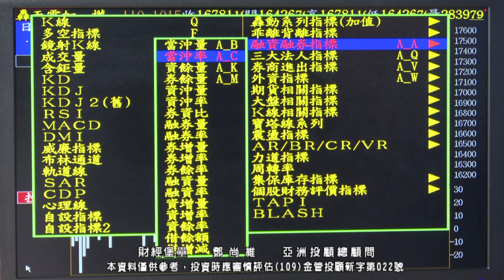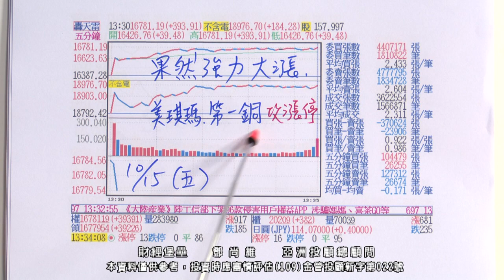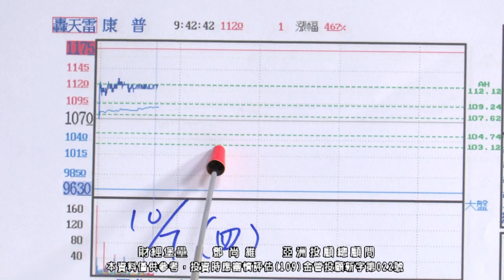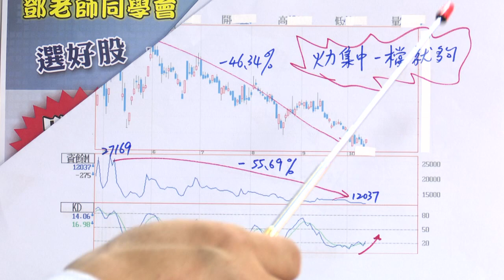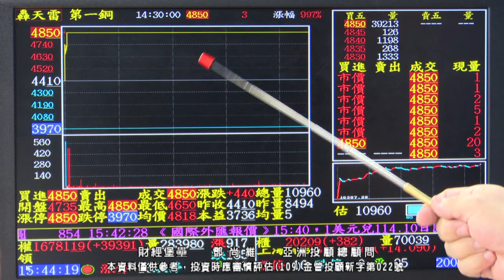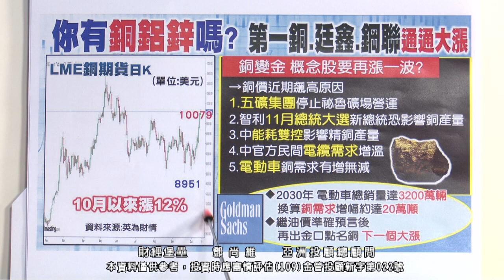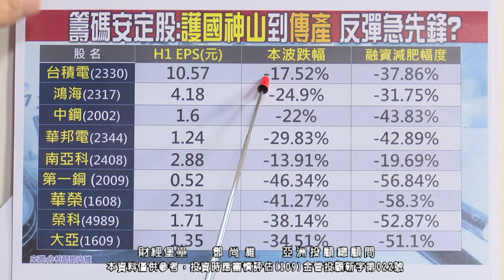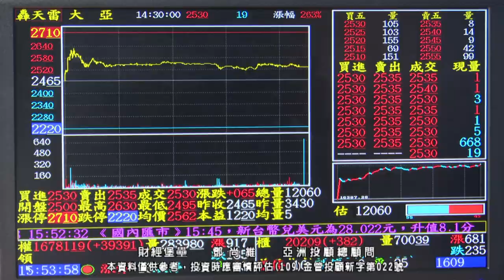20211015 2130 鄧尚維 財經堡壘